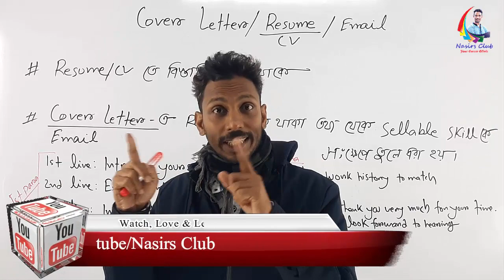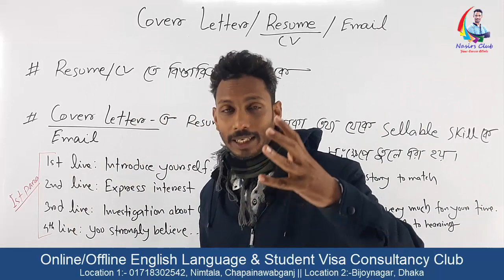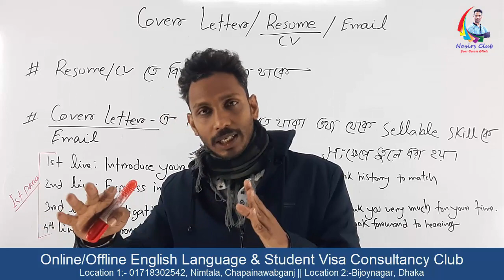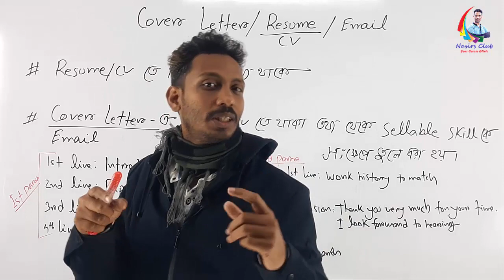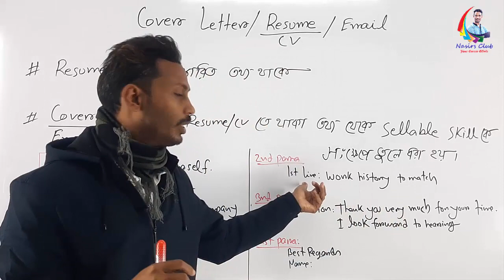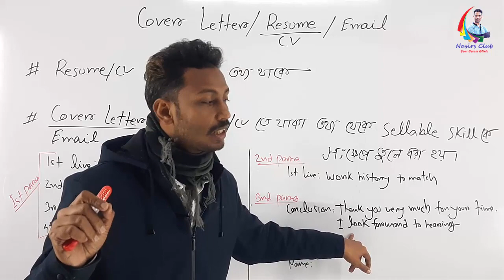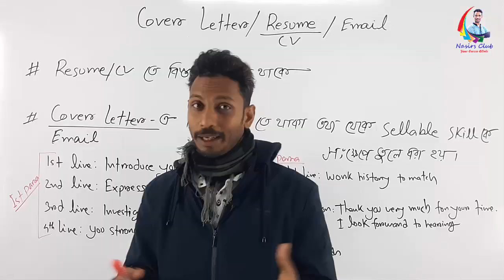Cover Letter || Email Writing || Resume | CV